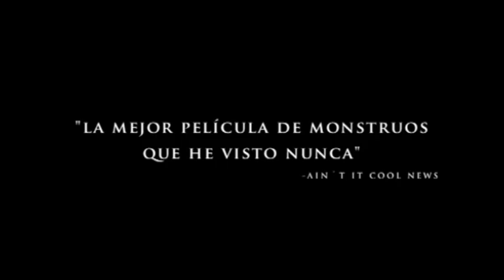Trailer Monsters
Monsters